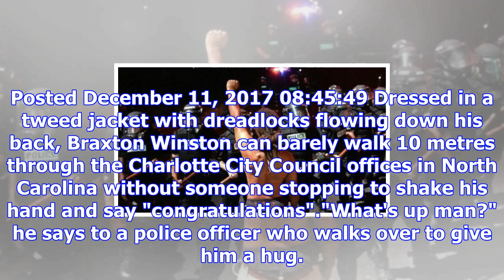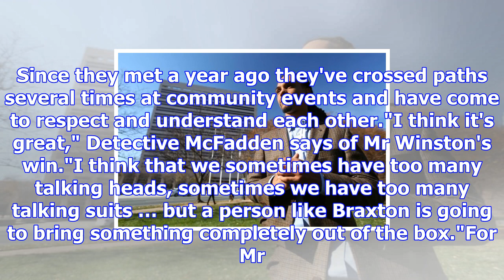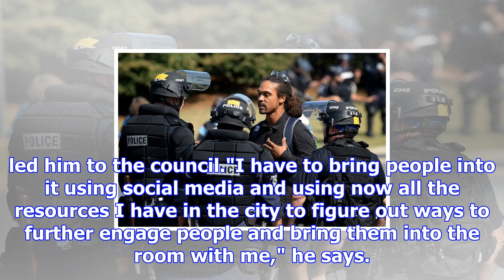Braxton winston used to stare down charlotte riot police, now he oversees them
Posted December 11, 2017 08:45:49 Dressed in a tweed jacket with dreadlocks flowing down his back, B...